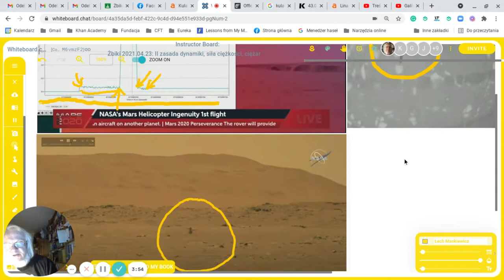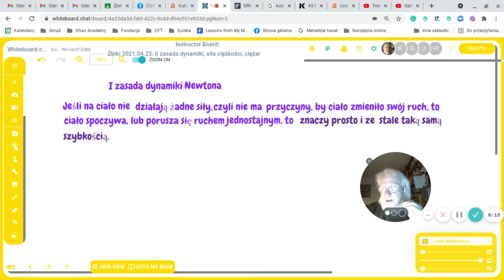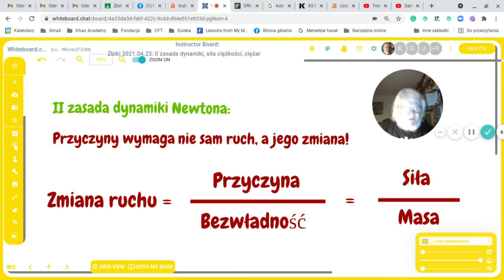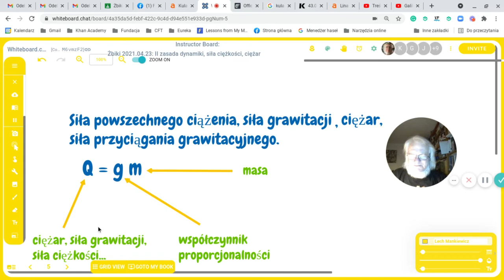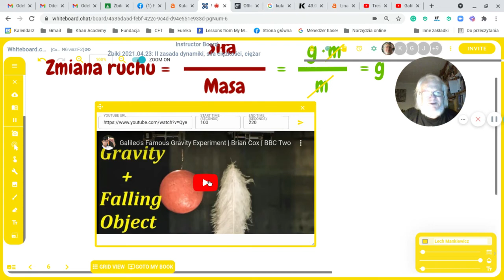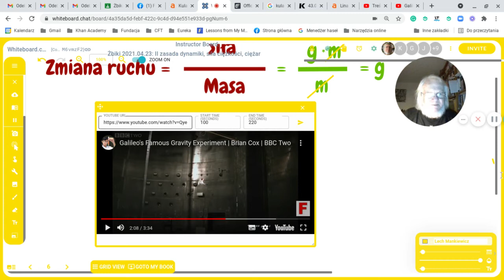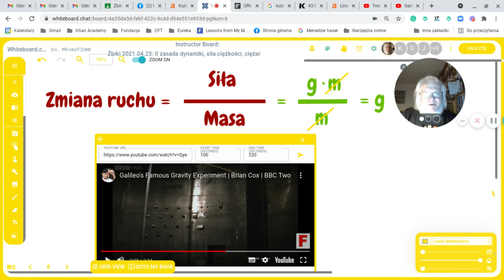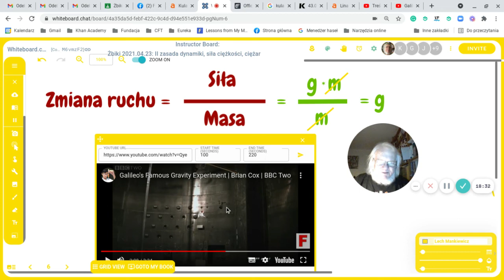I i II zasada dynamiki Newtona, ruch pod wpływem grawitacji